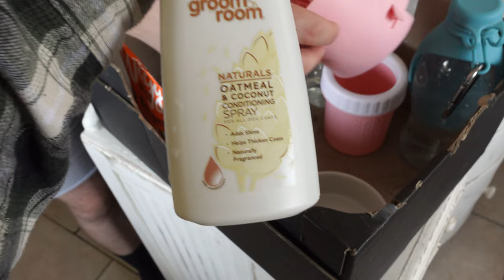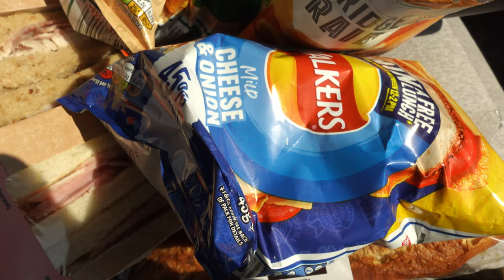Hike with us and our dog! || Sunny Saturday vlog in rural Northumberland || UK 2023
Me, Jack and our cocker spaniel, Oakley, head out on a beautiful hike in the countryside, Northumberland national park. We headed to Linhope Spout in Breamish Valley/Ingram, which is a 3 mile route and the most lovely Saturday.